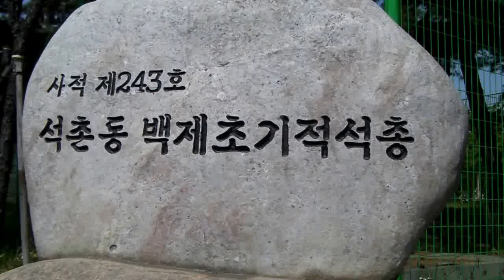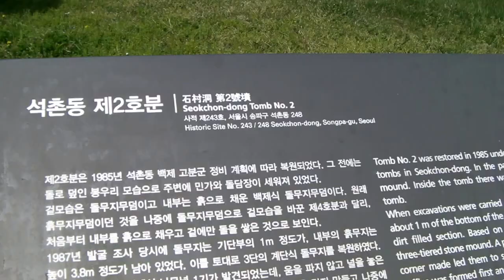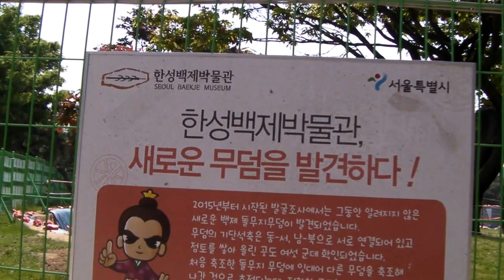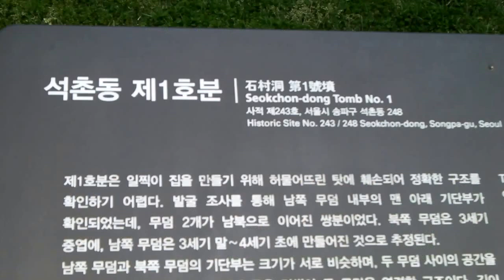석촌동 고분군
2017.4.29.